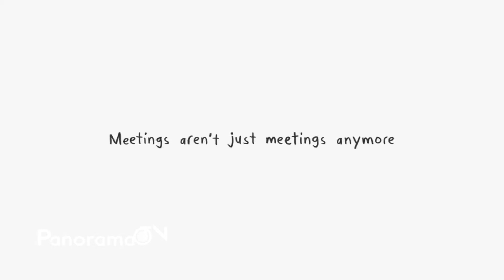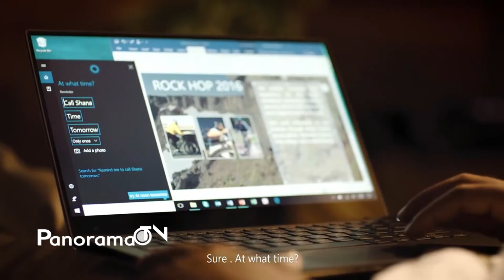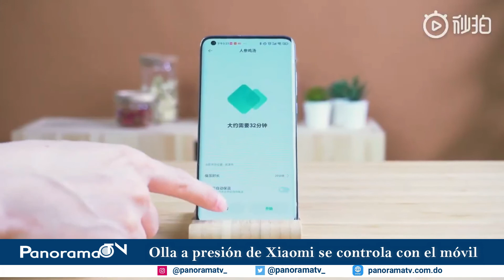Nueva olla a presión de Xiaomi - Noticias Tecnologicas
*Google Meet prolonga una vez más su uso gratuito
*Cortana ha dicho adiós a los móviles
*Casco de realidad mixta de Apple llegará este año
*Nueva olla a presión de Xiaomi se controla con el móvil